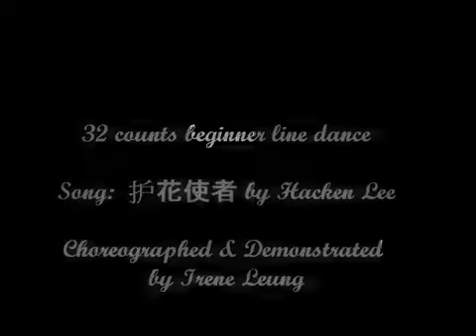Line Dance Guard My Girl Demo & Instruction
This is a line dance that I choreographed in 2011.  I have given up dancing for a few years now because of bad knees.  Watching this brought back some fond memories and I'd like to share with whoever is interested.